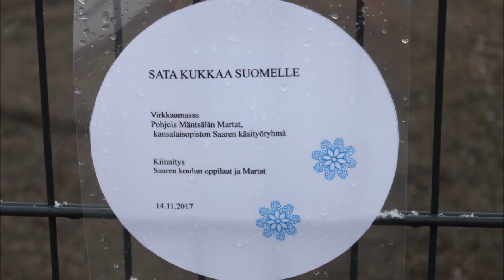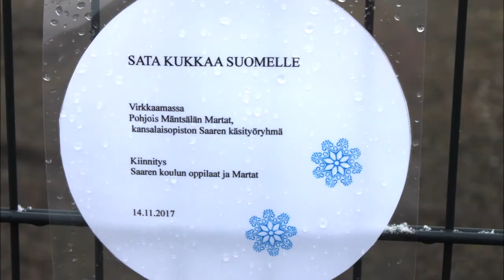Saaren koulun SUOMI 100 Mäntsälässä